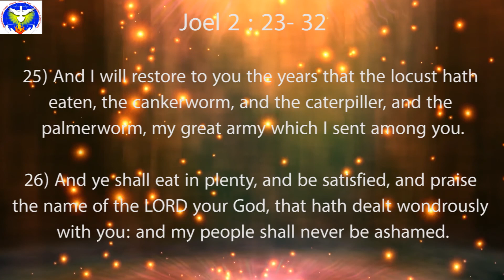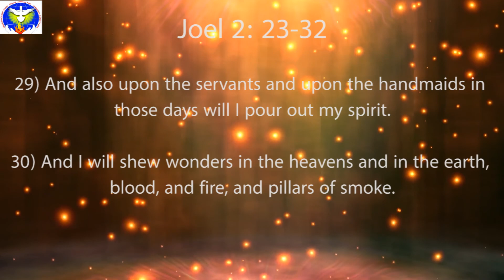Eglise Evangélique de Sion-Rev: Abel Ganeshan Noisy Le Grand Church 6Th Anniversary 18/04/2015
215 Avenue Du Président Wilson 93210 La Plaine St-Denis
Every Sunday:
3.30 PM 4.30Pm French Service
4.30 PM 7.30PM Tamil Service